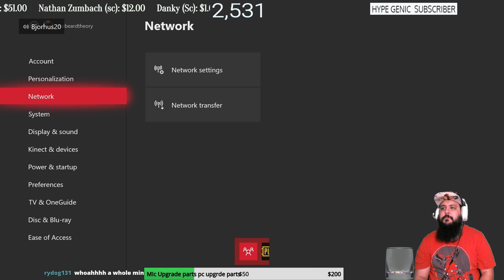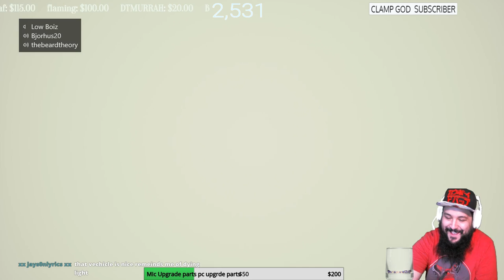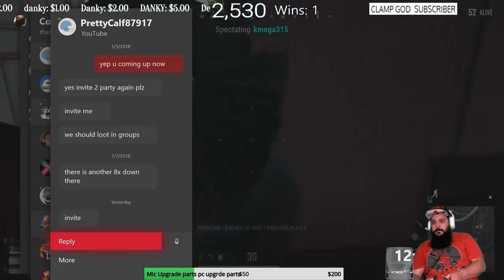With Subs /\PUBG//\ X Box One X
I am a Army retiredvet who loves to broadcast, play games, and have a good time. We are a clean stream community, I want to build a peaceful community,. We are all gamer's and should build on that.

Wednesday Xbox,
Thursday ps4,
friday Xbox,
Saturday ps4,

RULES:
1. Be nice and respectful G Rated Chat (No Cursing, Racism, Politics, Sexual jokes and etc.). Lots of young stream watchers here and, besides, curse words are for the weak mind.
2. Be kind to each other. We are all gamers and so we all have something in common. Lets find what makes us click and focus on that.
3. Ask me anything! I'm here to chat with you guys!
4. DON'T SPAM. I'm usually pretty tolerant, but blatant posts to check your page without any reference to the action going on, or with any way to engage the community, is strictly prohibited.
5. Don't use all capitals or too many Emojis in a row. A couple here and there are awesomesauce! but too many with the intention of just being noticed is frowned on
7. Mods usually remove inappropriate message, timeout, and silent ban (you won't know that you are banned).
8. No Spoilers, Backseat gaming is okay if I need help.
9. Please speak in English since this stream is in English
10. Don't tell a streamer to play a different game than the other one that I am already playing.
11. New viewers should read this